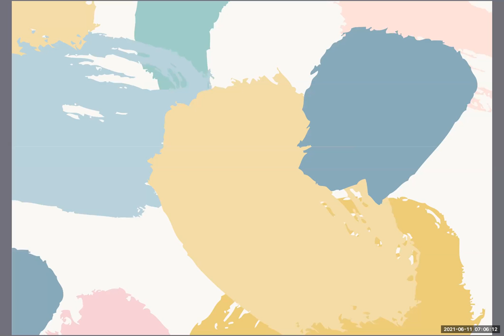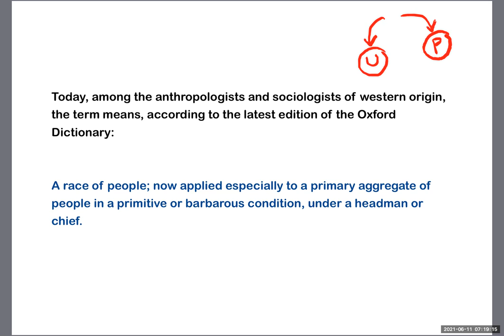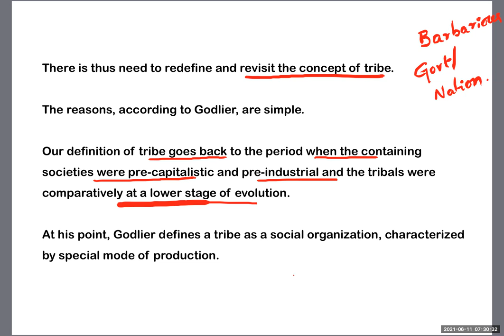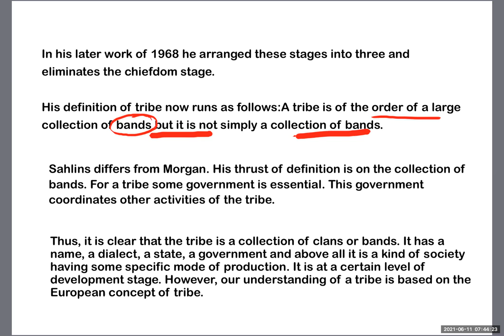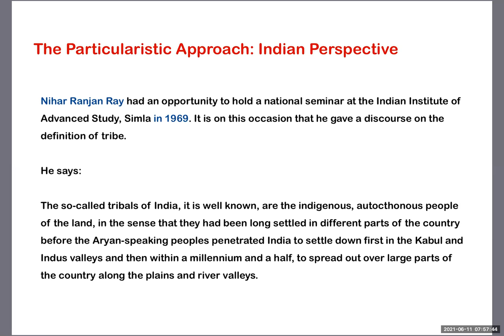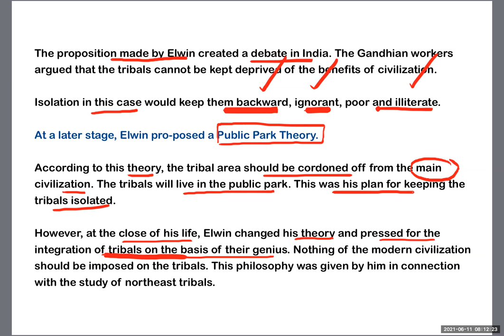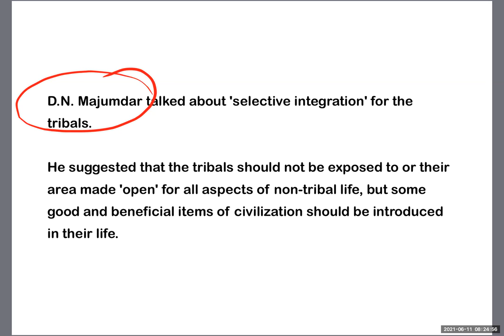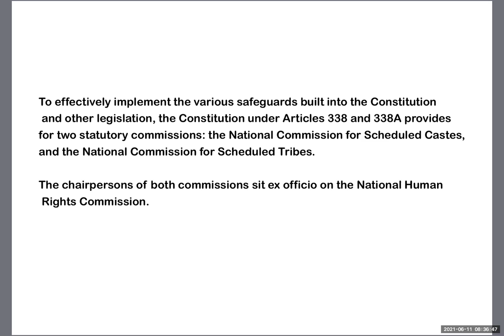Introduction to Tribal Anthropology | Anthropology Paper 2 | By Sairam Sir | UPSC